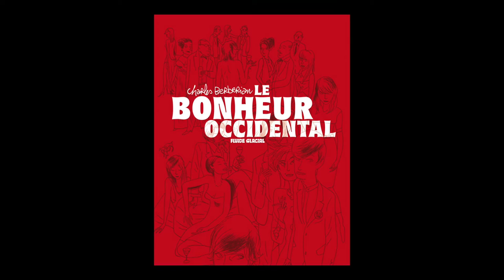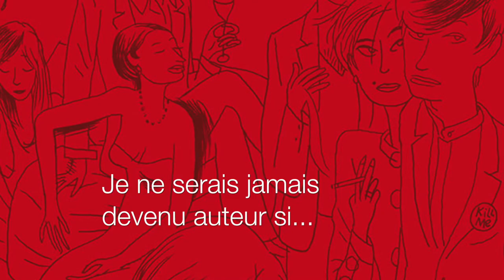Charles Berbérian - Le bonheur occidental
A l'occasion de la 18e édition des Correspondances de Manosque, rencontre avec Charles Berbérian autour de son ouvrage "Le bonheur occidental" aux éditions Fluide Glacial.